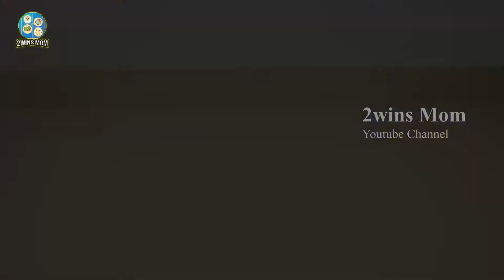Thomas and Friends new model track unboxing and building | Thomas and Friends train for kids.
Hai friends
    In this videos we shows Thomas and Friends Train and track set for Kids . Thomas and Friends train set which is my twin babies  most loveable and expected train and track set . in this video contains Thomas and Friends train unboxing ,how many products contains in that box ,and how to fix  Thomas and Friends train and track set.